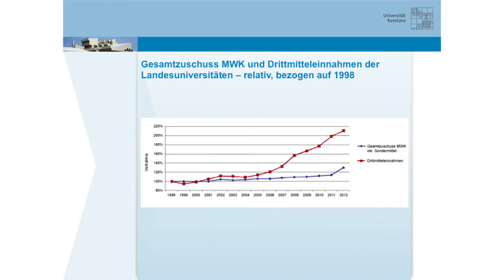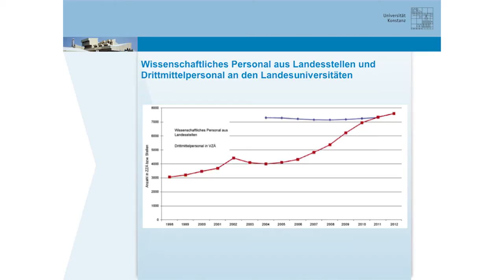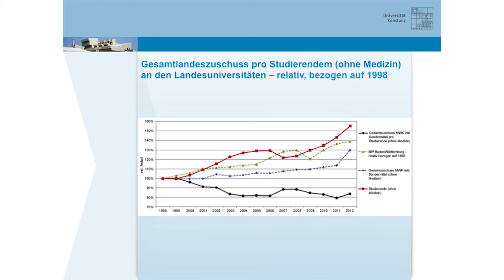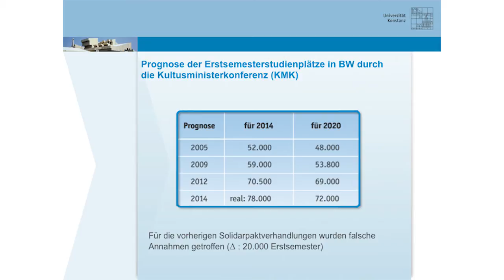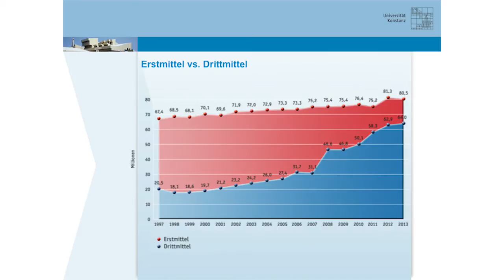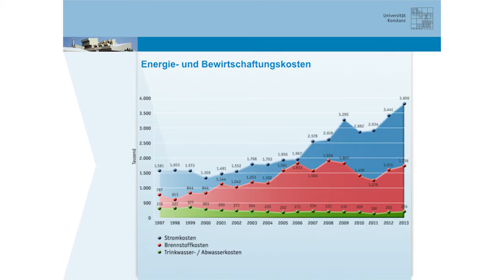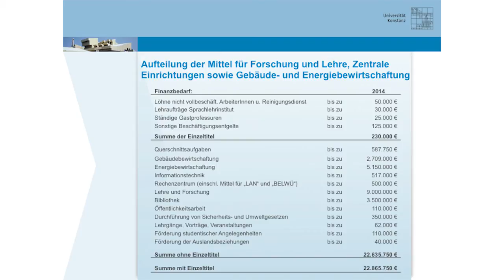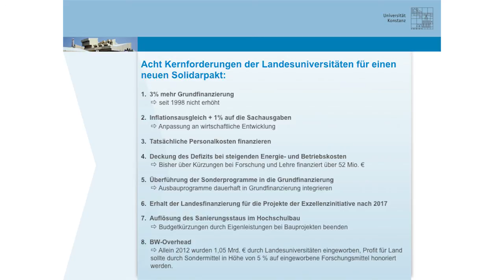Aktionstag Solidarpakt III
Veranstaltung im Audimax der Universität Konstanz im Rahmen des Aktionstages zum Solidarpakt III am 21. Mai 2014. Vortrag von Rektor Prof. Dr. Ulrich Rüdiger. Weitere Informationen